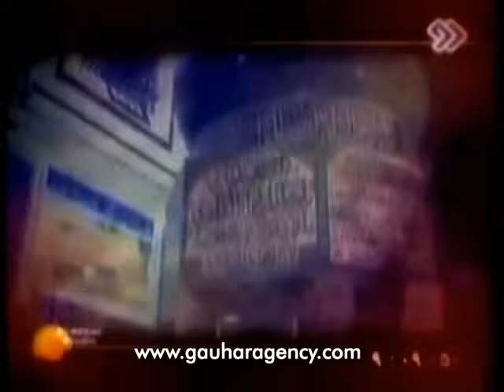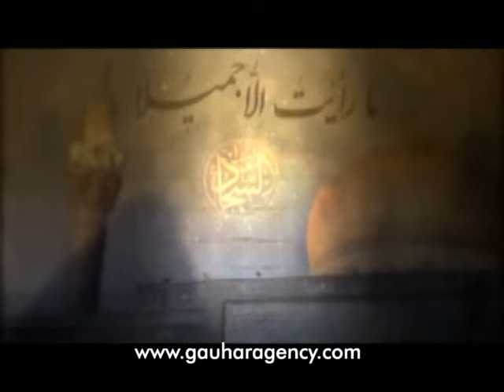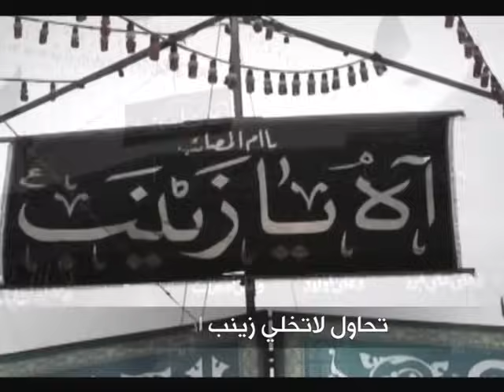हाय शाम हाय शाम | Haye Sham | Nauhakhwan Arbaz Zaidi | Noha 2015